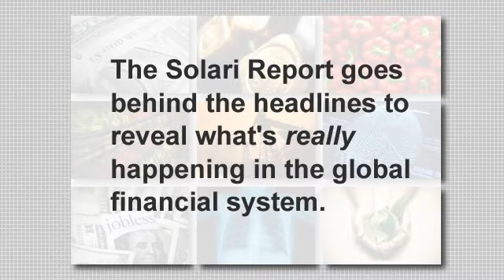Just a Taste - Jon Rappoport's Exit Strategy (3.28.13)